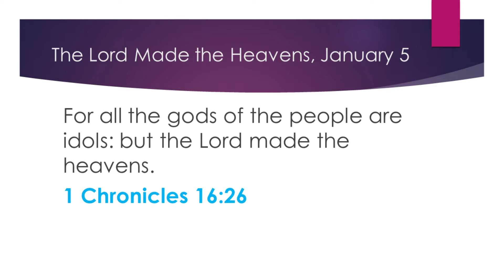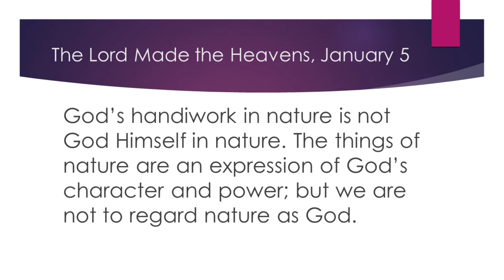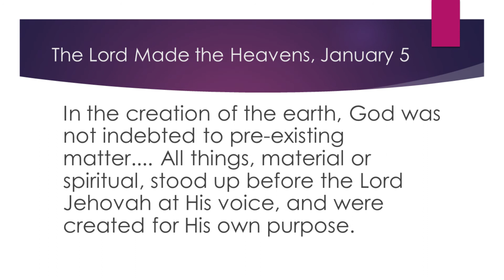January 5, The Lord Made the Heavens